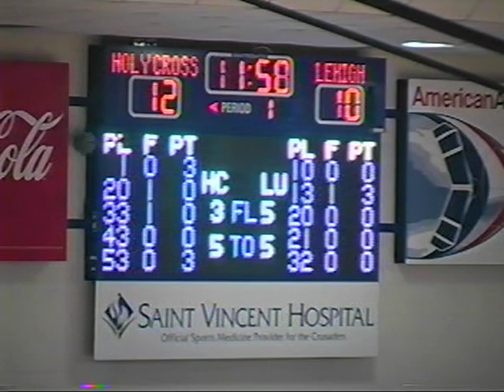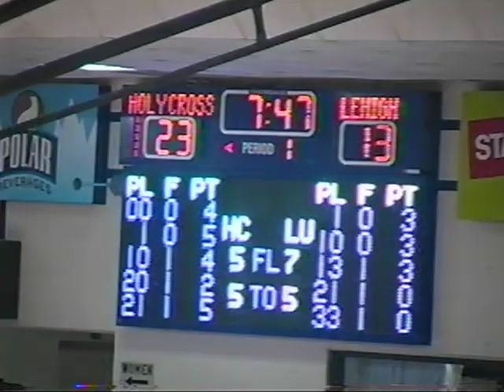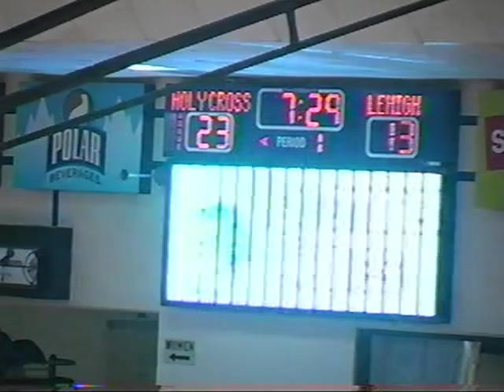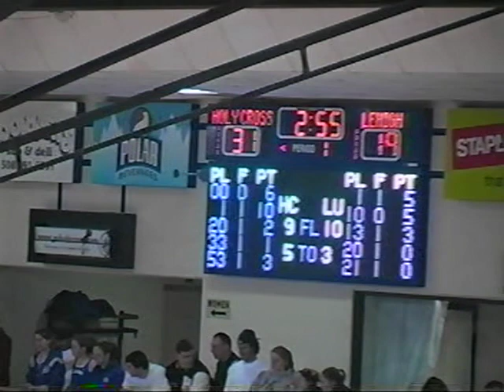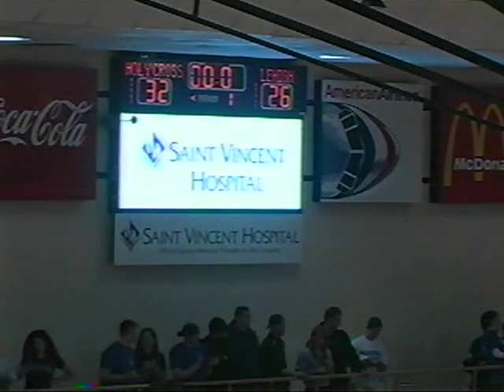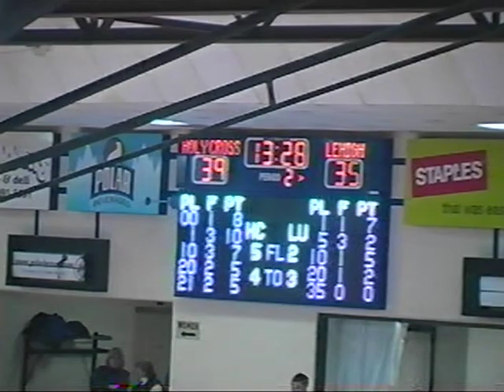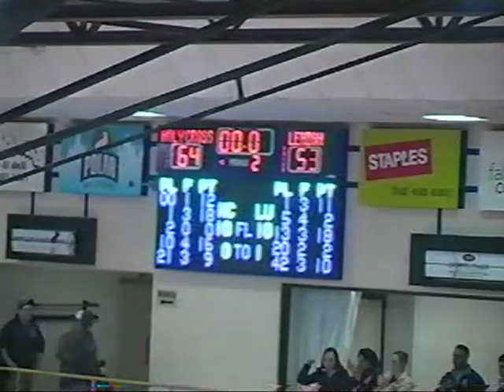Holy Cross vs Lehigh 2007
Torey Thomas Scores his 1000th point at Holy Cross College

Holy Cross 64 vs Lehigh 53